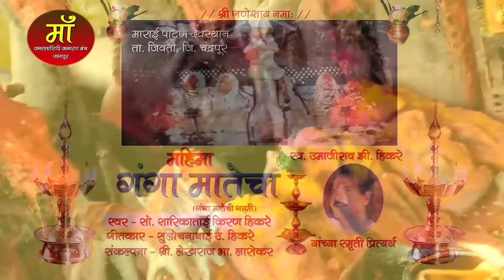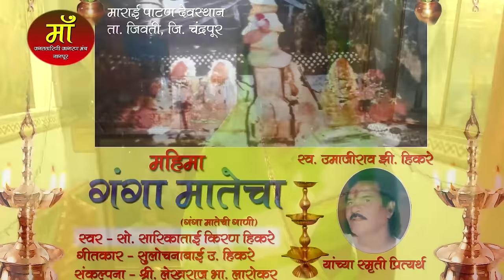New song 2022,Marai patan, Mahima Ganga Mate Cha Vol1,song by, Sarika Tai Hikre. from, ghughgus.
2022Ganga Mata Special,Ganga Mate Chi Navin Gane 2022,marai patan chi gani, Lekhraj Larokar.mahima ganga matecha, lekhraj larokar,
ganga mateche gane, patnache gane, ganga barulache gane, patanchya ganga mateche gane, sarika tai Hikre ,